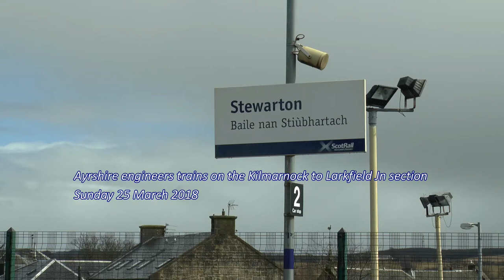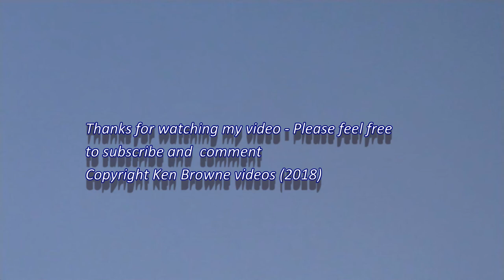3 Ayrshire Engineers moves on Sunday 25 March 2018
A short video comprising three engineers trains returning to Carlisle NY on Sunday 25 March 2018, following a night's work at Shawfield Glasgow (next to Polmadie CAR depot.

First I nearly get caught out and bowled by a Scotrail 156 as 66165 approaches fast and unsighted by me!

Then down the road to my home village at Kilmaurs and 60026 is seen powering through with another return working

Finally we see 66564 again powering through Kilmaurs with empty track panels and associated cranes etc.

There was quite a lot of engineering work going on this weekend on the Ayr to Barassie section which was captured by a friend.